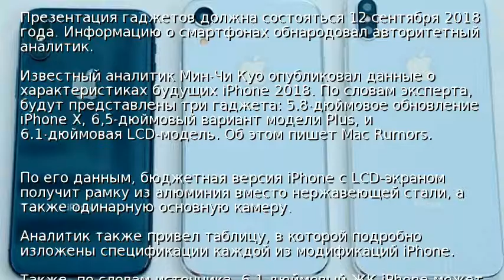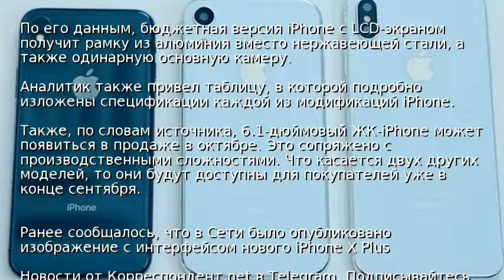В Сети появились характеристики всех iPhone 2018